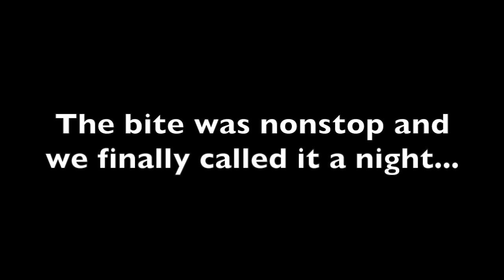Fishing Connecticut Live Bait Stripers with Outkast Adventures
Kevin and some of the Outkast Crew get in to some non stop striped bass action with live bunker